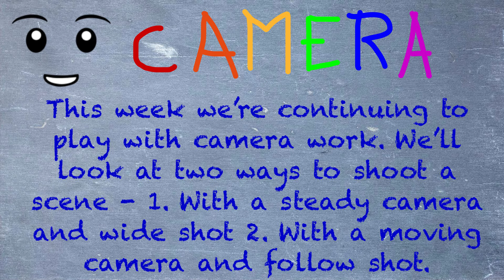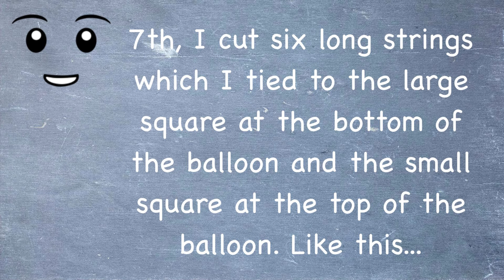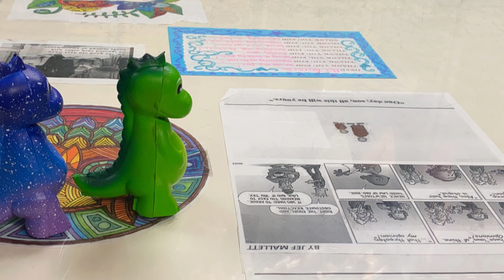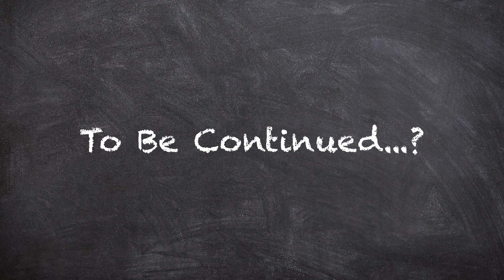Animation Ideas #14: The Dino Dragons and the Hot Air Balloon